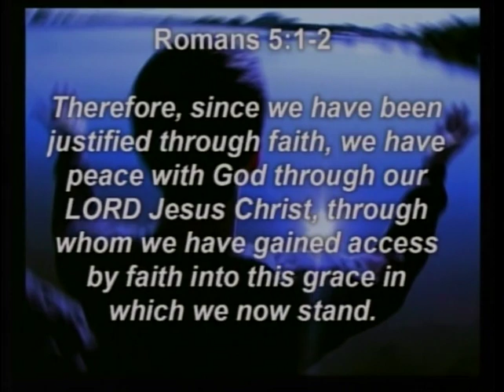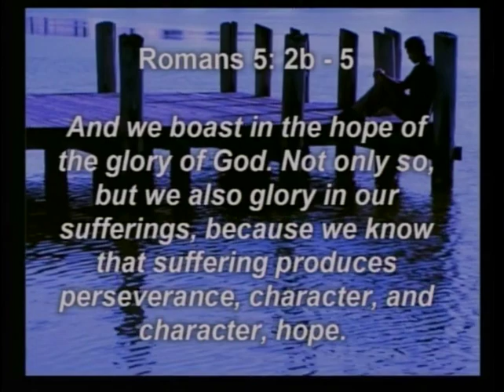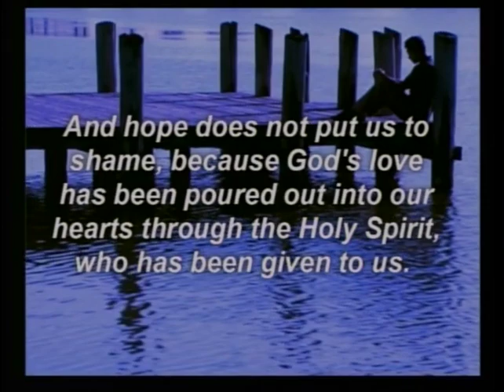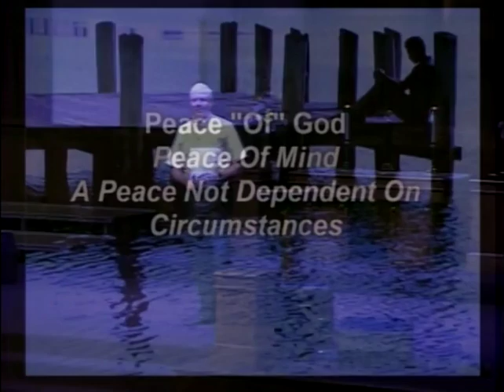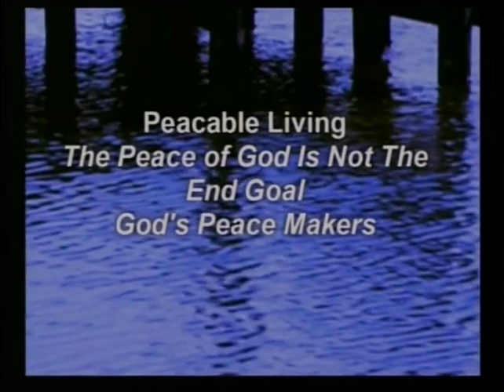Gravel Hill 6/16/19 Sermon